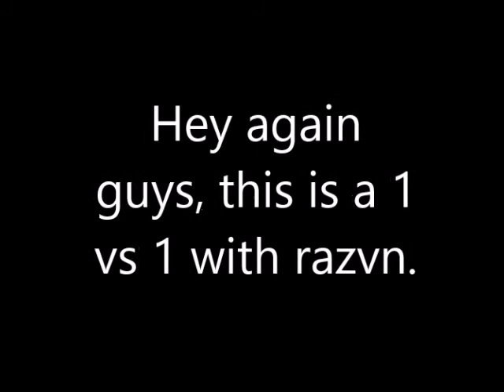1v1 Sandbox DM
razvn is awesome! add him on Tanki.